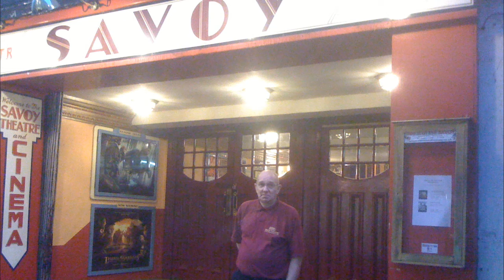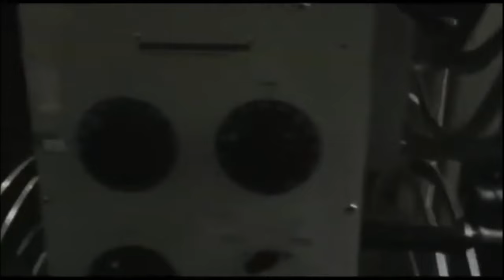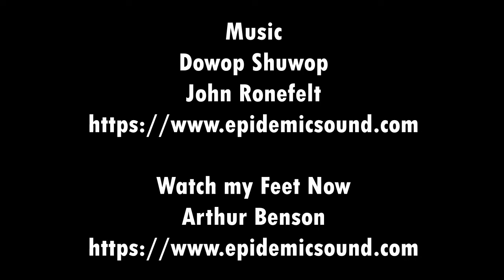SAVOY MONMOUTH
The Savoy Monmouth goes back to around 1820-30's. It's had several owners during it's long history. It now operates as a cinema and Theatre and regularly presents live shows. It's a beautiful building from yesteryear. This video was recorded around 2011. This cinema is certainly a Memory of Cinema, and is still operating.